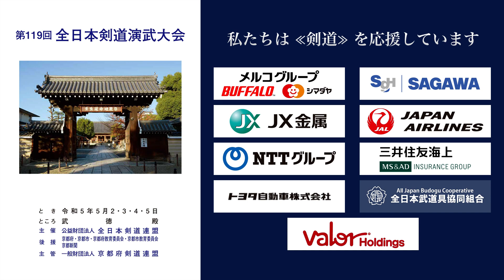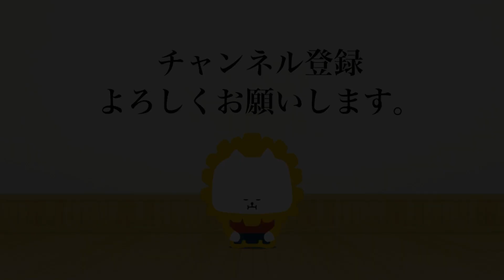塚本 博之 − 亀井 徹 第119回全日本剣道演武大会 剣道範士の部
2023年５月２日（火）〜５日（祝・金）

■演武/Enbu
東京 塚本 博之 − 亀井 徹 熊本
TOKYO Hiroyuki TSUKAMOTO −  Toru KAMEI KUMAMOTO